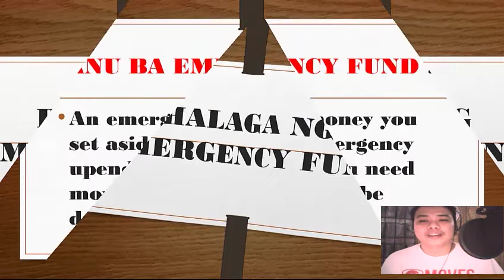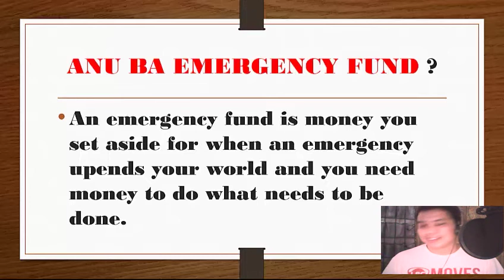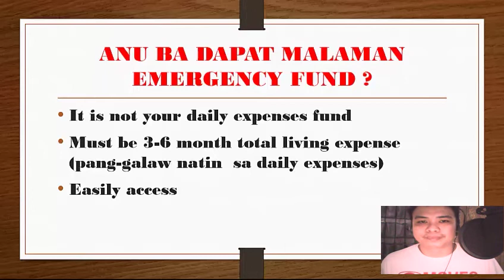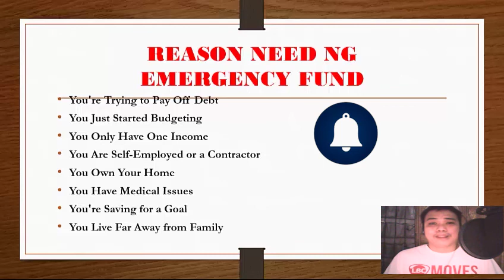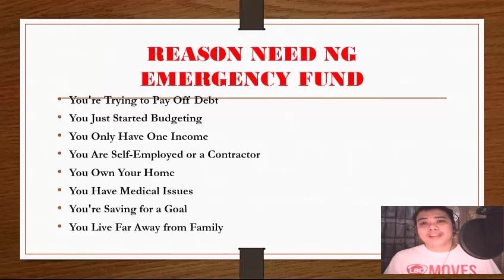HALAGA NG EMERGENCY FUND I Benjie Palaroan jr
Uncertain ating buhay or pangyayari ngayon marami nawawalan ng work or hanapbuhay dahil sa mga incontrollable factors sa buhay natin dito sa video na eto alamin natin halaga ng Emergency Fund I hope makatulong eto sa inyo.

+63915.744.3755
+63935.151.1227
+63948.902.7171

DONT CLICK THIS !
financial literacy